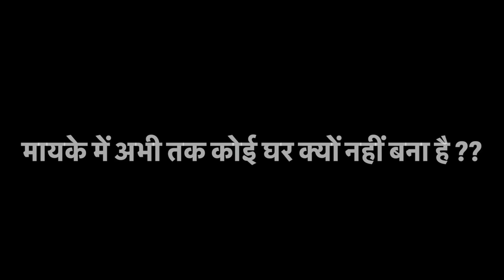मेरे मायके वाले इतने छोटे से घर में क्यों रहते हैं ☹️ आज जान लीजिये सारा सच 🙏